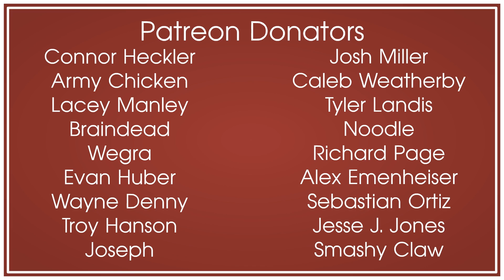A Stu-Boy & Piv-Boy Christmas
2013 IS BACK! The long lost Christmas Special of the critically acclaimed animated web series 'Stu-Boy & Piv-Boy' has been found! Back in December of 2013, Stu and I animated a Christmas Special of our series. But a few days before the release date, the file corrupted and was lost forever. Until one day... Stu decided we should REMAKE IT! And so we did. We even got the original voice actor for Case-Boy! Here it is today, in all of its glory.

Merry Christmas and Happy holidays to everyone. We love you.